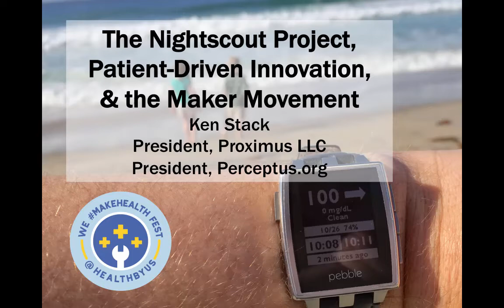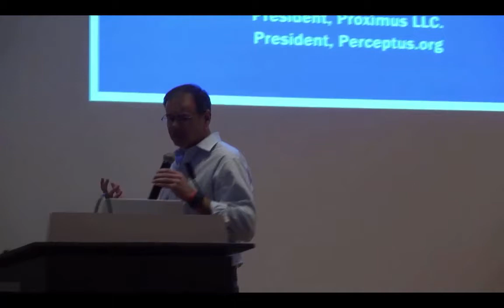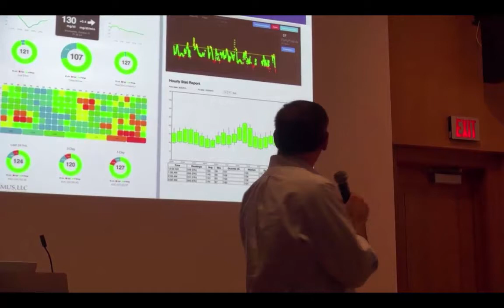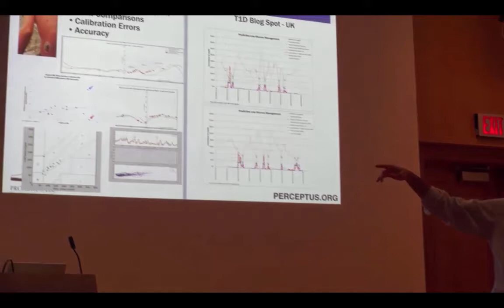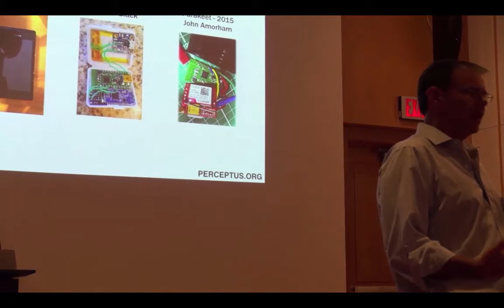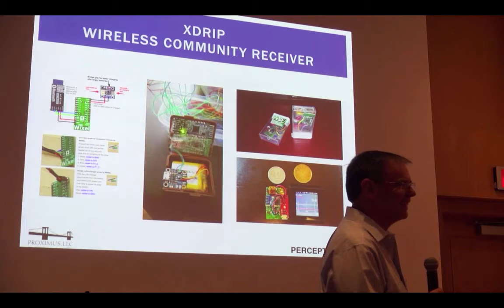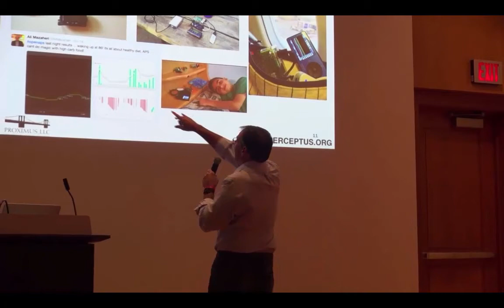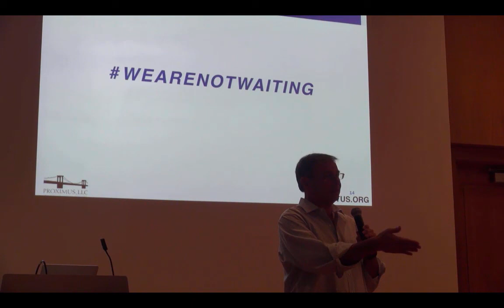We MakeHealth Fest 2015 Presentation by Ken Stack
Ken Stack, President of Proximus LLC and Perceptus.org and type 1 diabetes father, at the We makehealth Fest symposium, "The Nightscout Project, Patient-Driven Innovation, and the Maker Movement" at the University of Michigan on October 26, 2015.